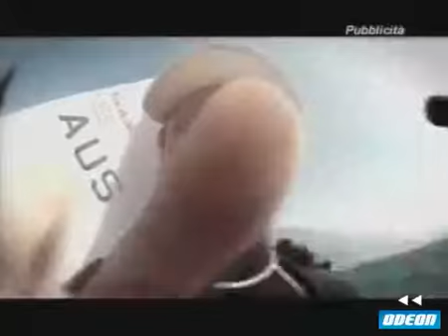S4 - 4 febbraio 2012 (2)